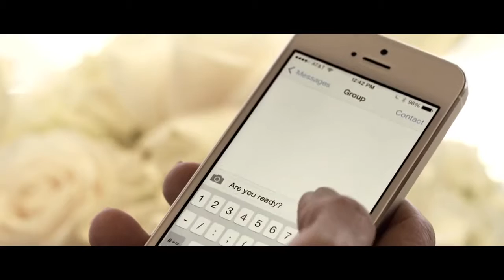House of Sillage Dignified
perfumeforme.ru